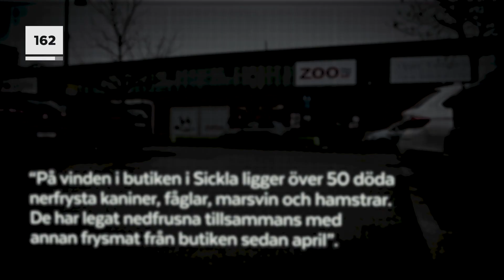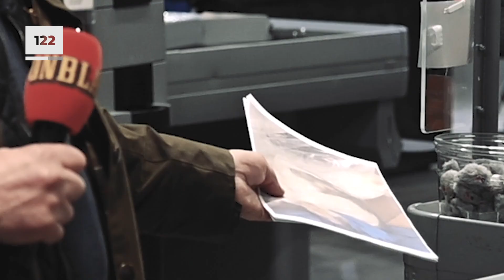200 sekunder: Avslöjar djurhållningen hos Zoo.se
Under pandemin har efterfrågan på smådjur rusat i höjden. Zoo.se har två butiker i Stockholm och öppnar nu en tredje.

Enligt uppgift köper bolaget in djur som är i oerhört dåligt skick. Bolaget har också anmälts för att sälja sjuka djur.

Se granskningen av djurhållningen på Zoo.se i Aftonbladets och Viafrees program 200 sekunder.